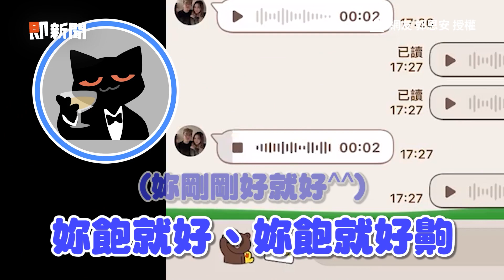正妹講台語「不輪轉」！口音像越南腔 阿嬤教到無奈｜生活｜搞笑｜祖孫｜孫女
☑影片授權：TikTok hamichiang520